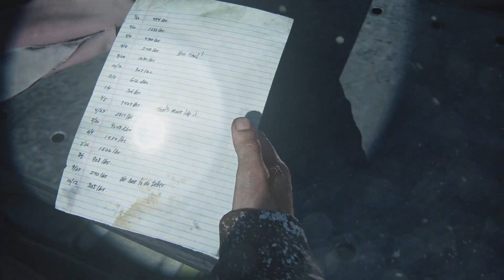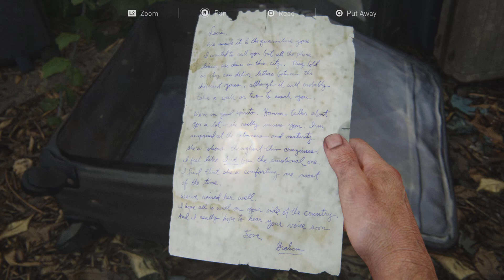The Last of Us Part I_Part 17